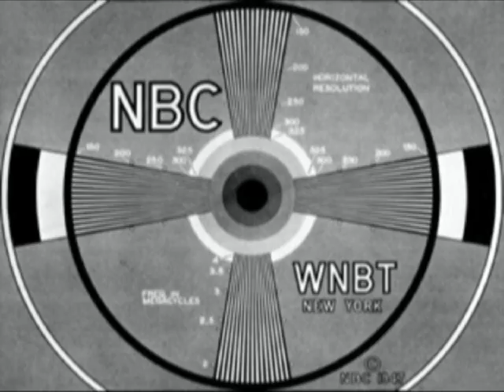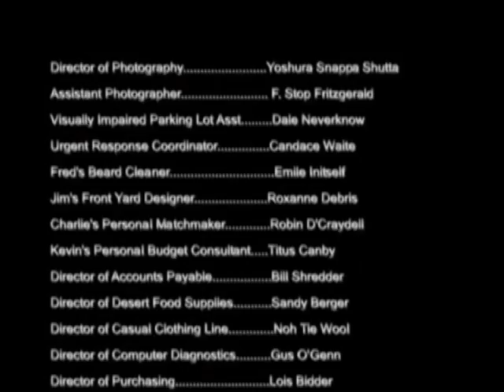Wild Florida 1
Wild Florida tribute to Steve Erwin